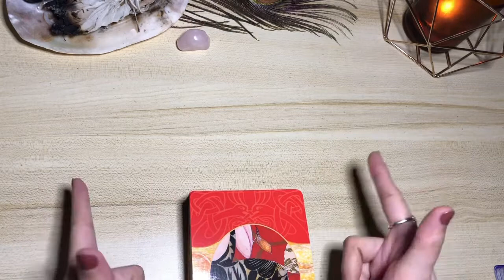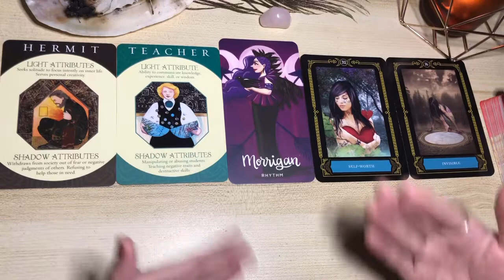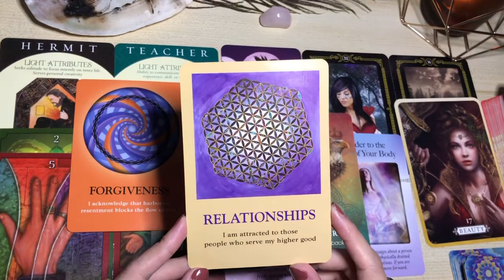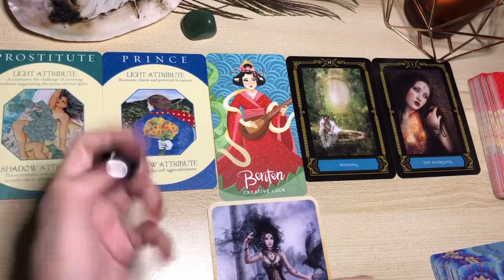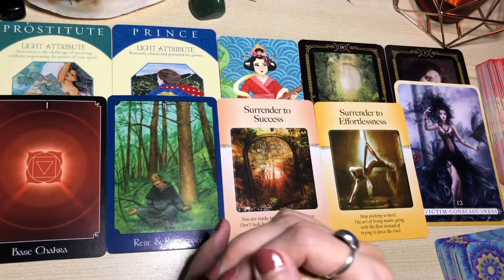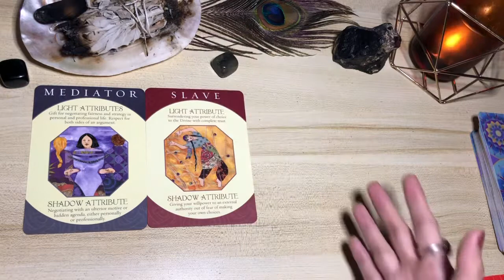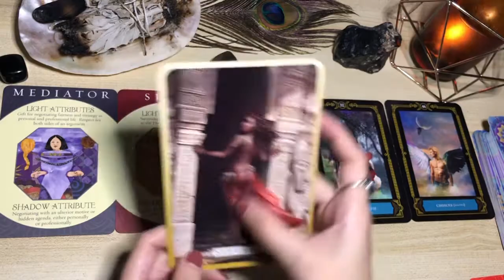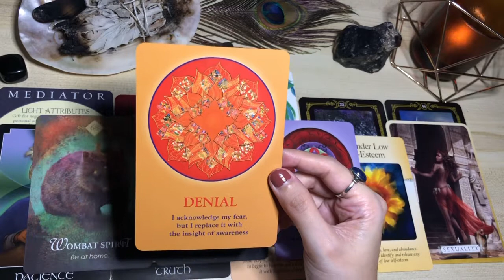🔮 ARE YOU BRAVE ENOUGH FOR THIS ONE? 😰👤🕯🤍// Let’s do some shadow work! ✨pick a card reading✨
Dearest brave soul, if you clicked on this video -- I would like to congratulate you for taking the first step of improving yourself. Accepting that there are still unhealed parts of ourself is the humbling and it can lead to healing. This reading is NOT for those who are easily offended or defensive -- if you are, perhaps it's a good time to think why. I mean no harm in doing this reading and the reason why I have it out is so that those who are willing to work on themselves can have guidance from Spirit.
Wishing you all blessings, healing, and LOVE.

Timestamp:

Group 1 - 01:34 Rose Quartz

Group 2 - 26:20  (explanation for the cut + apology) Green Aventurine
                 28:44  (actual reading)

Group 3 - 50:44 Labradorite

Decks used:
Archetype Cards
Legendary Ladies
Heal Yourself Cards
Wisdom of the House of Night
Soul's Journey Lessons Card
Psychic Tarot
The Power of Surrender

*PERSONAL READINGS*
Kindly be advised that I currently do not offer personal readings. Should that change in the future, I'll be sure to update the page. Thank you!